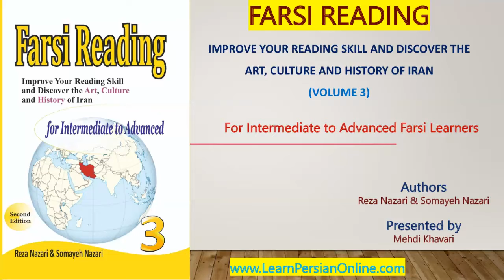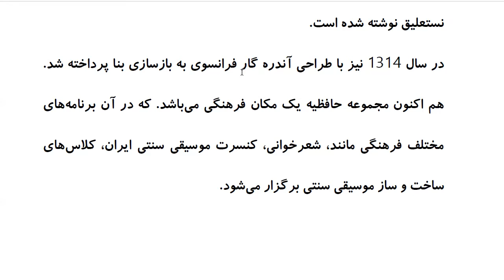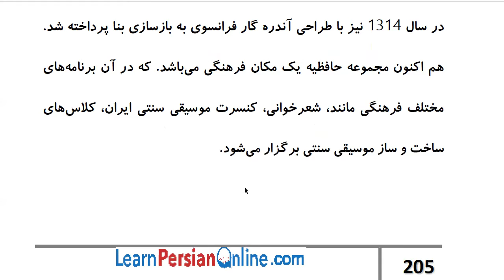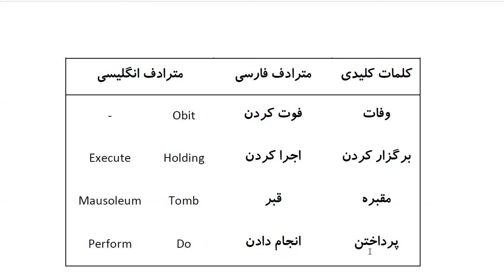Farsi Reading: For Intermediate to Advanced Farsi Learners: Book 3 - Lesson 50